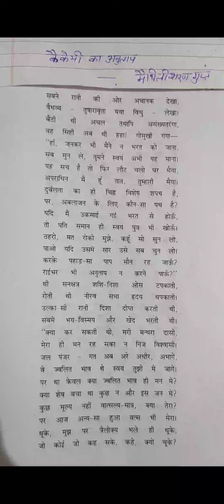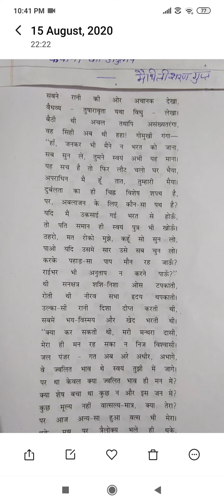Class 12 Hindi part 2 Manoj Sharma